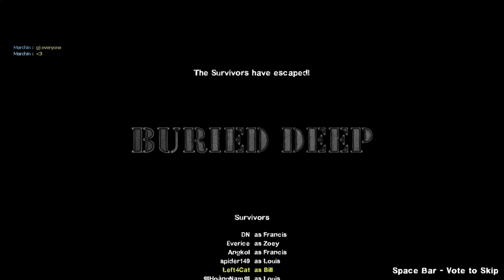Left 4 Dead 2 The End of Buried Deep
The End of Buried Deep - Left 4 Dead 2 Custom Campaign

Left 4 Cat Channel